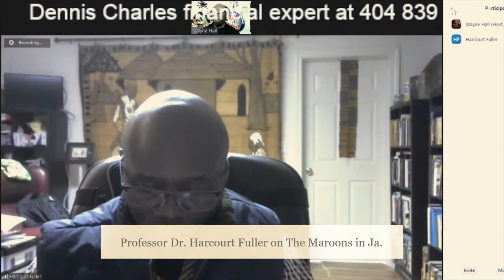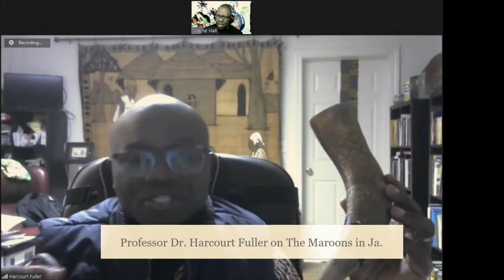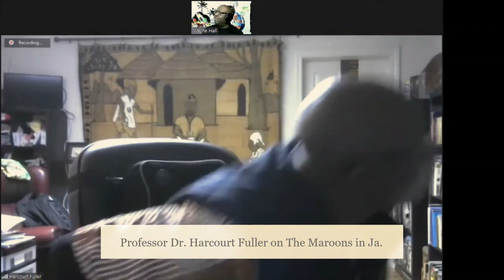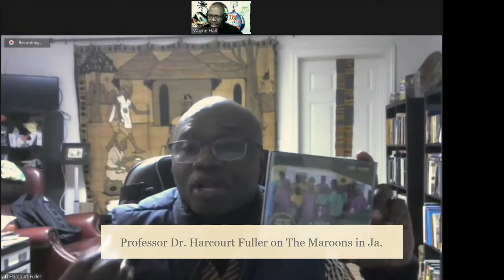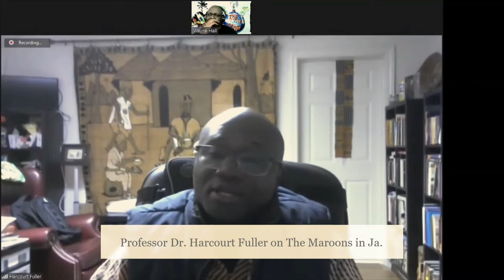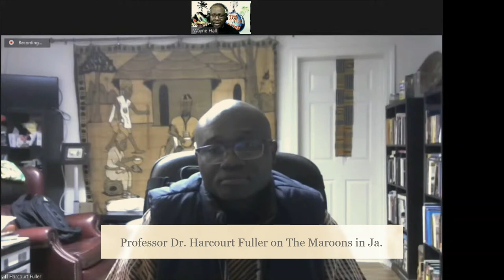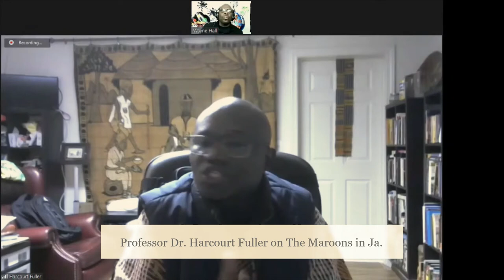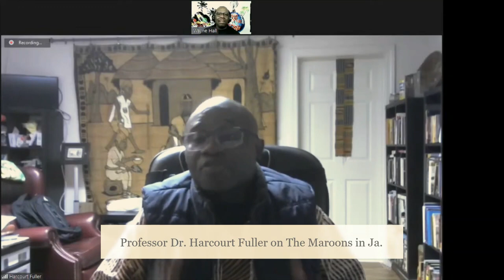Learn about the Maroons In Jamaica with Professor Fuller.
Professor Dr. Harcourt Fuller is a maroon who lectures at the Georgia State University in Atlanta GA. He shares invaluabe information on the maroons,from a historical perstive to the present.